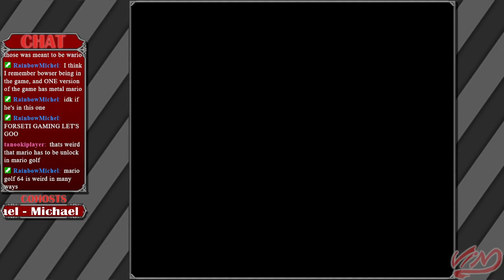Fire Emblem Genealogy of the Holy War - Part 16